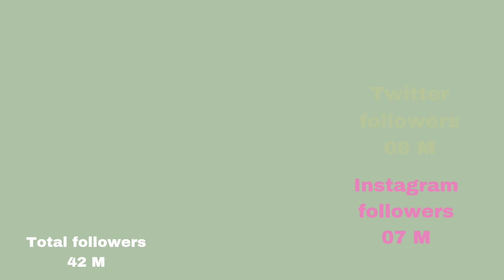Top 10 most popular acters in Hollywood 2023#viral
Top 10 most popular acters in Hollywood 2023. ytstudio youtube youtuber newvideo google drawing respect.in this I tell most popular acters in Hollywood in 2023 according to their Instagram,Facebook and Twitter followers.in this I told those acters nationality,and also told the date of birth.also tell the total numbers of followers in the three stages like as Facebook, Instagram and Twitter.i hope this video is best for my viewers.